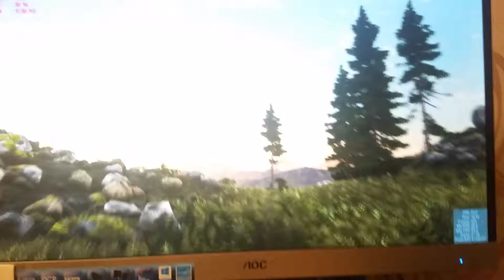Valley Benchmark GTX 950 Ultra Settings - Without Results